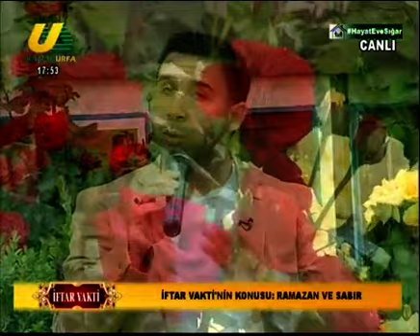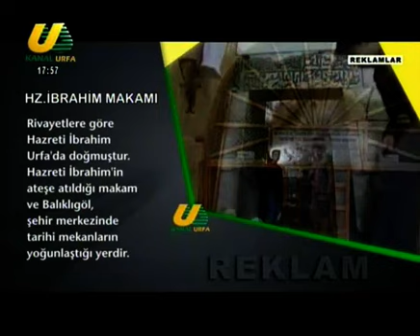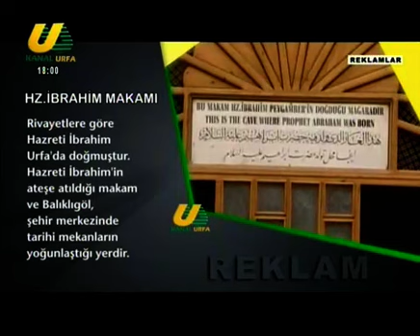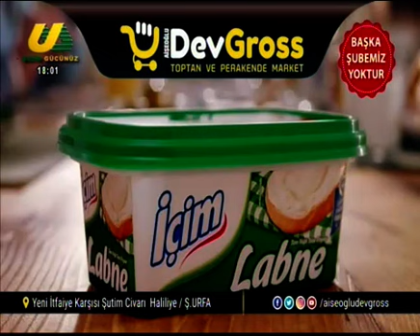Kanal Urfa İftar Vakti 03.05.2020